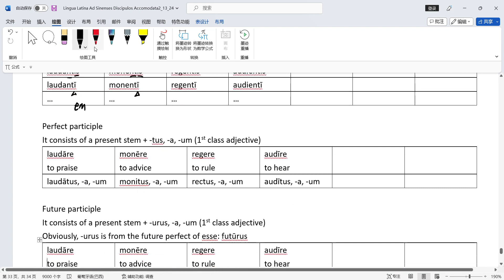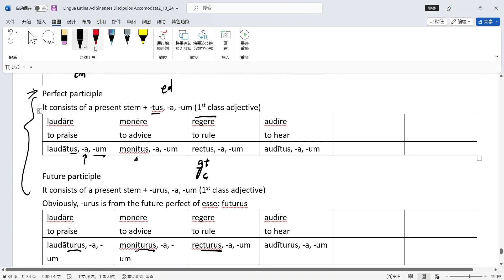拉丁语：基础教程24分词